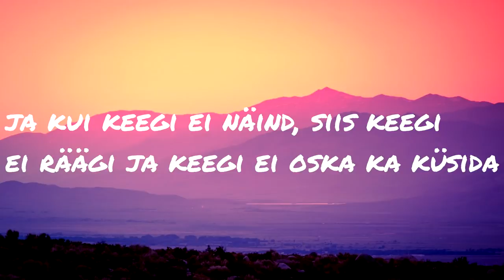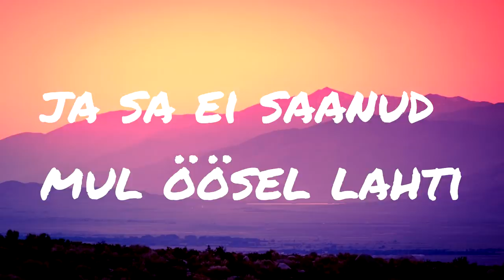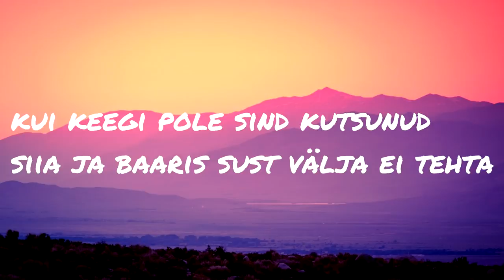5MIINUST x NUBLU - (ei ole) aluspükse (lyrics/sõnad)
"kle, joosepi kasupapsil on paat ja sandril on droon... lähme lällame lahe peal."

sõnad ja viisid: 5MIINUST & nublu
muss: Harhan
mix & master: Ago Teppand
bäkid: reket & Elina Born

pilt: Sander Allikmäe & Mart Vares... jaja video-mart
droonijuht: Rain Nirgi
õhusõiduk: Skyline Media
kandvas rollis "nublu": Kristopher "kaka" "sigisbert" "vibukübar" Luigend
tänks: Holter & Jozels & Jozelsi paps

lindistatud: võsul, tallinnas ja tartus
aastal: 2019
sööge juustu